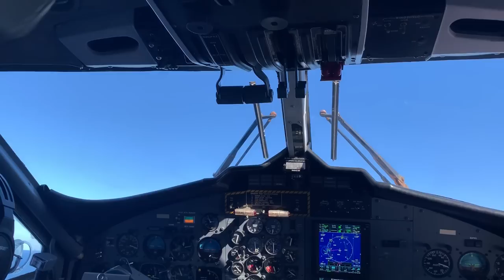[Winair] Cockpit View Take-off at Saba (SAB/TNCS)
Cockpit view Take-off at Saba (SAB/TNCS)
Aircraft Type: Twin Otter
Date: 31-10-19
Shortest commercial runway in the world